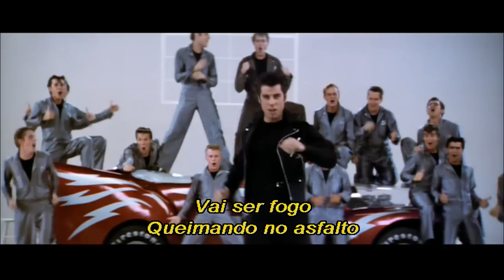John Travolta - Greased Lightning (leg)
Paramount Pictures

"Grease - Nos Tempos da Brilhantina" - Disponível em Blu-ray™  Disc e DVD nas melhores lojas.